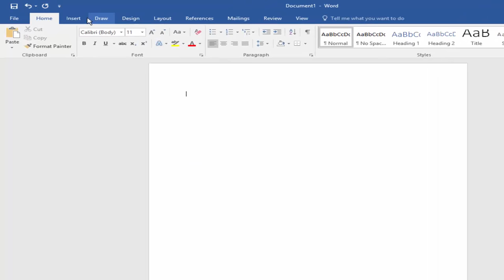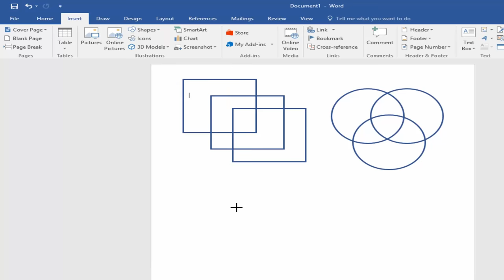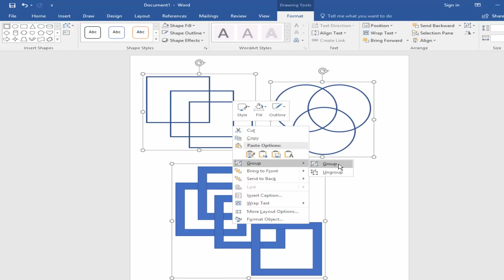How to Grouping Shape or Object in Microsoft Word 2017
Select all shape and right click on the shape and click the group and group.